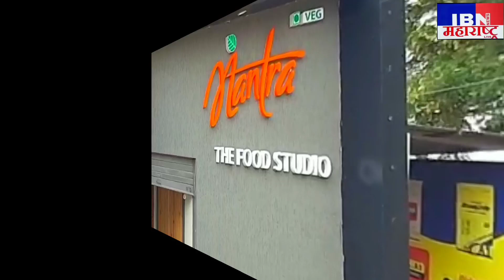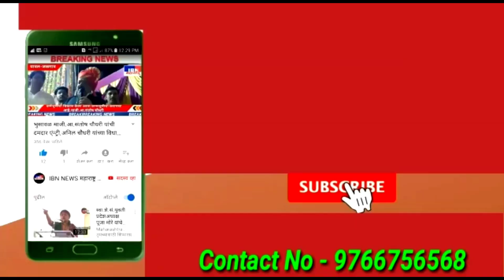भुसावळ-लग्न वऱ्हाडी गाडीचा भीषण अपघात, नवरदेवाच्या भावासह एक महिला जागीच ठार